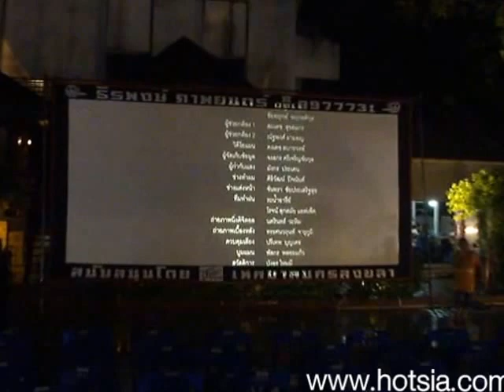หนังกลางแปลง(traditional thai film)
mr.hotsia travel to songkhla walking-street. i see traditional thai film.

ถนนคนเดินสงขลาตั้งอยู่ถนนด้านหน้าของพิพิธภัณฑ์พธำมรงค์ (พะธำมะรง) ซึ่งตั้งอยู่ที่ถนนจะนะใกล้กับพิพิธภัณฑสถานแห่งชาติ สงขลา ซึ่งเป็นสถานที่ตั้งบ้านพักเดิมของรองอำมาตย์โทขุนวินิจทัณฑกรรม (บึ้ง ติณสูลานนท์) บิดาของ ฯพณฯ พลเอกเปรม ติณสูลานนท์ พิพิธภัณฑ์ฯ เป็นสถาปัตยกรรมแบบเรือนไทยที่สร้างขึ้นเพื่อจำลองสถานที่เกิดของ ฯพณฯ พ ลเอกเปรม ติณสูลานนท์ อดีตนายกรัฐมนตรีและรัฐบุรุษซึ่งเป็นชาวจังหวัดสงขลา จากคำบอกเล่าความทรงจำในอดีตสมัยที่บิดาของท่านดำรงตำแหน่งพัสดีเรือนจำสงขลา "พะทำมะรง" เป็นตำแหน่งเก่าของข้าราชการกรมราชทัณฑ์ ที่มีมาตั้งแต่สมัยกรุงศรีอยุธยาเป็นราชธานี ควบคู่กับตำแหน่งพัสดีปรากฎหลักฐานอยู่ในกฎหมายตราสามดวง และอัยการลักษณะต่าง ๆ ตำแหน่งพะทำมะรงได้ใช้ติดต่อกันมาตลอดจนได้มีการประกาศใช้พระราชบัญญัติราชทัณฑ์ พ.ศ. 2479 ตำแหน่งพะทำมะรงจึงได้ถูกยกเลิกไป พิพิธภัณฑ์ฯ เปิดให้เข้าชมทุกวันเว้นวันจันทร์และวันหยุ ดนักขัตฤกษ์ เวลา 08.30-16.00 น.